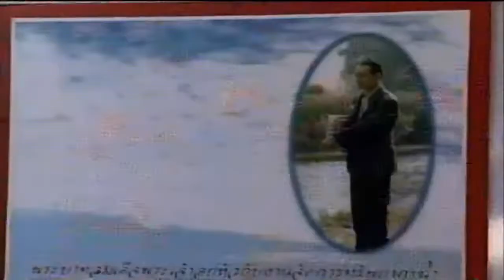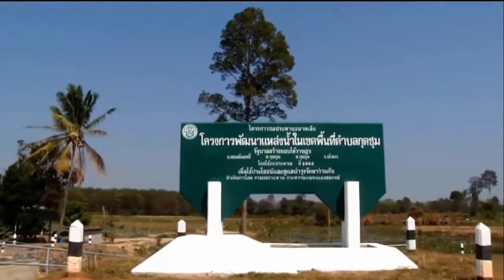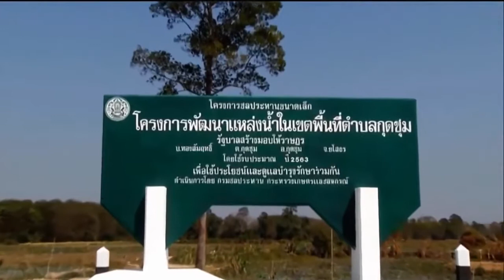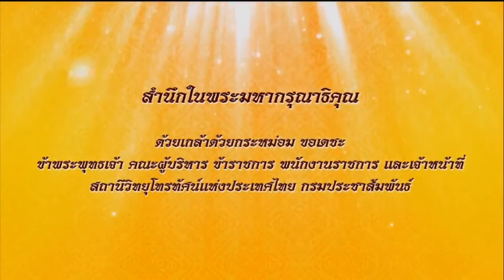สารคดีเฉลิมพระเกียรติ พระบาทสมเด็จพระเจ้าอยู่หัว ทรงสืบสาน รักษา และต่อยอด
ตอน : โครงการพัฒนาแหล่งน้ำในเขตพื้นที่ตำบลกุดชุม จังหวัดยโสธร